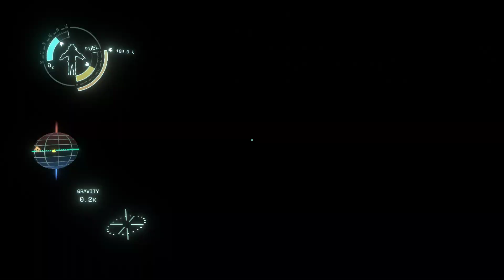Outer Wilds #4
Outer Wilds full game playthrough (no commentary).